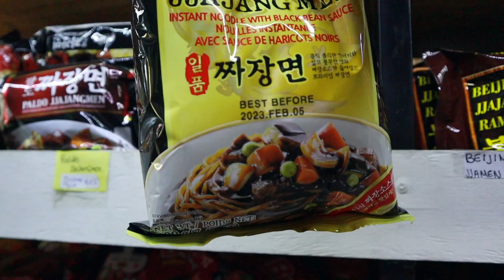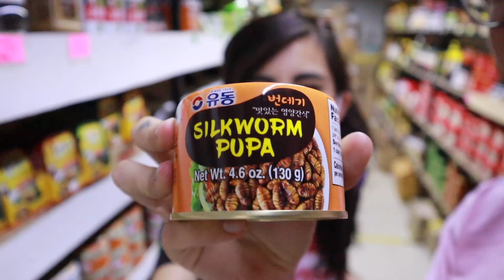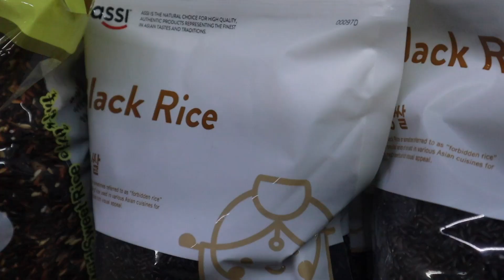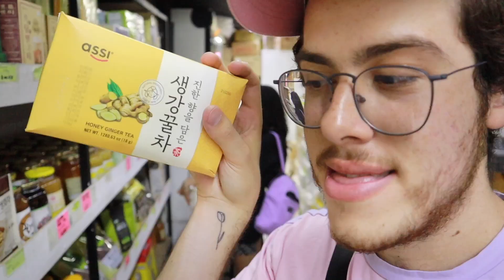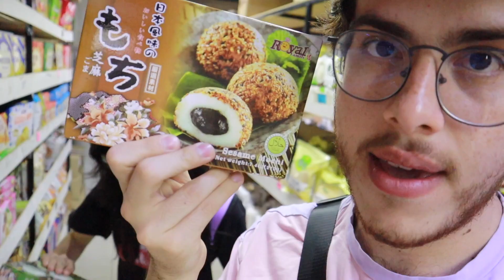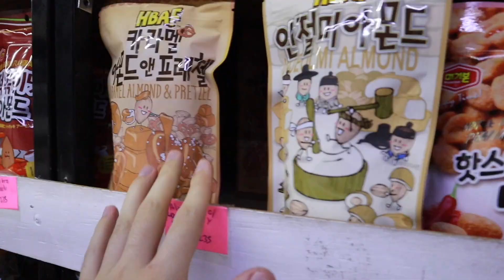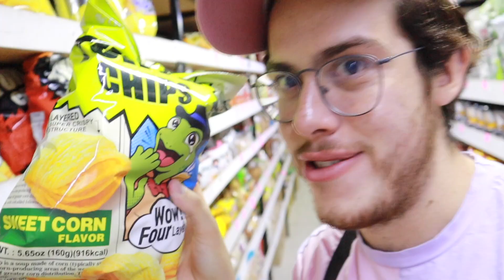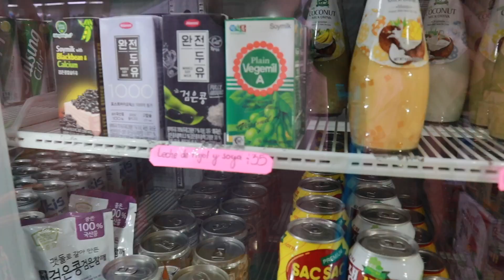VISITÉ UN SUPERMERCADO COREANO EN MÉXICO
VISITÉ UN SUPERPERCADO COREANO EN MÉXICO